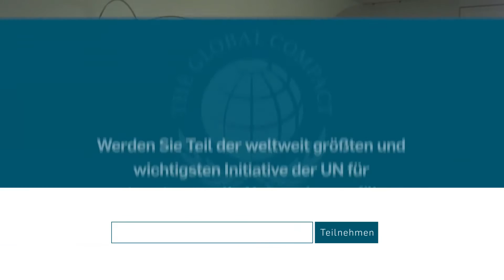Deutsches Global Compact Netzwerk (DGCN) | Testimonial Dr. Hamer - Otto Bock Healthcare GmbH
Der United Nations Global Compact ist die weltweit größte und wichtigste Initiative für verantwortungsvolle Unternehmensführung. Auf der Grundlage seiner 10 universellen Prinzipien verfolgt er die Vision einer inklusiven und nachhaltigen Weltwirtschaft zum Nutzen aller Menschen, Gemeinschaften und Märkte.

Im Deutschen Global Compact Netzwerk (DGCN) versammeln sich die deutschen Unterzeichner des UN Global Compact: Derzeit sind dies rund 320 Unternehmen und über 80 Organisationen aus Zivilgesellschaft, Wissenschaft und dem öffentlichen Sektor. Im Netzwerk können sie sich über alle Themen der unternehmerischen Verantwortung informieren, Ideen austauschen und gemeinsam an praxisorientierten Lösungen arbeiten.